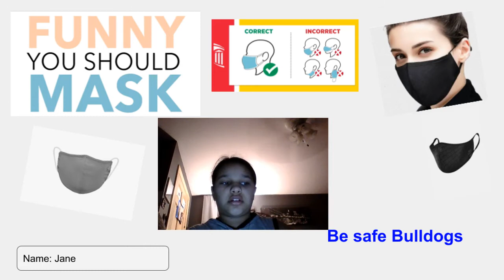ES Morning Show January 22, 2021